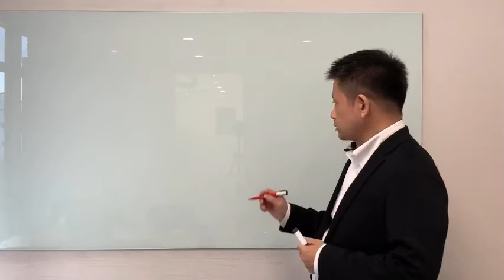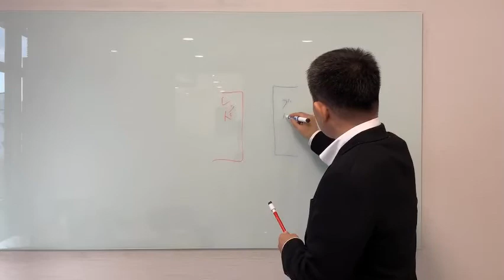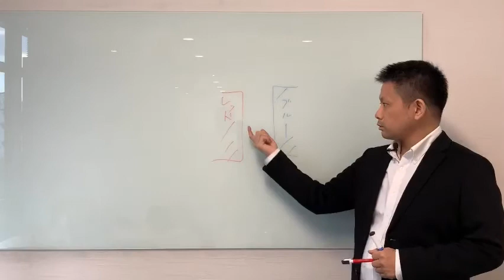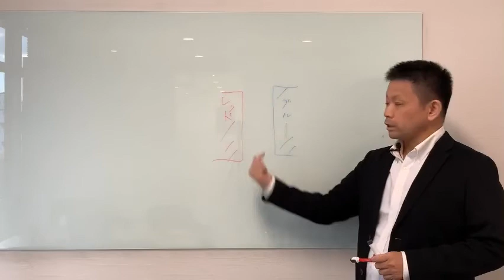起業本レビュー！「ひとり起業」の強化書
開業資金を借りる
「創業融資」のプロが
起業を目指す人や起業間もない方へむけて

役立つ本の役立つところを

こんな人におススメ

①組織が小さいことを活かして事業展開をしたい人

②ひとりで起業を目指す人

本書のポイント

①あなたの強みは「顧客」が決める
②ほかがやっていないけれど「顧客が喜ぶこと」を探せ
③技術やスキルを磨くと「差別化」になる

独立・開業に興味のある方はこちらへ
甲子園総合事務所サイト